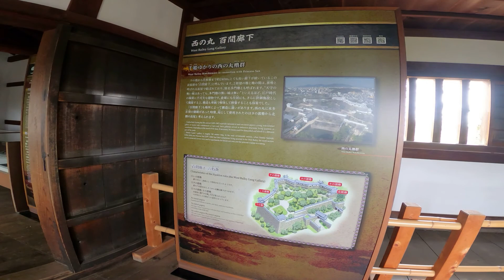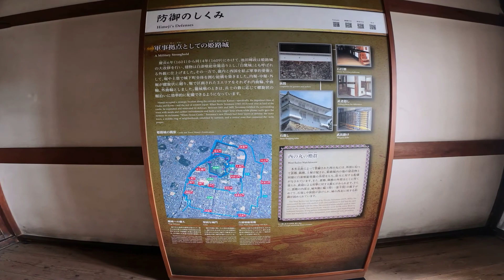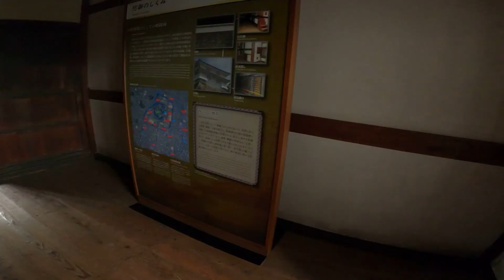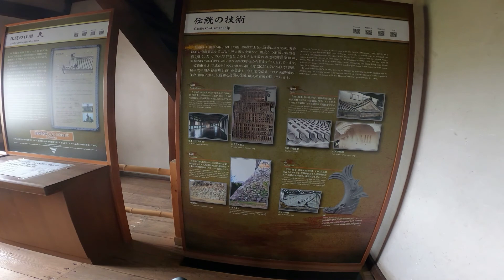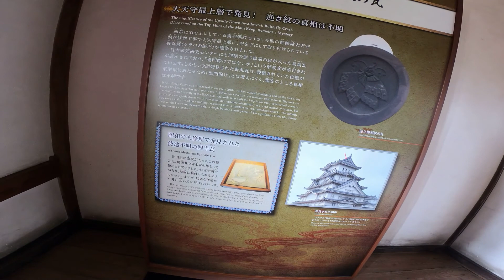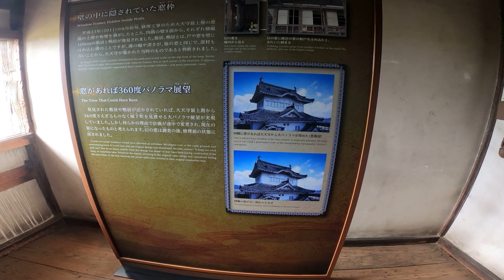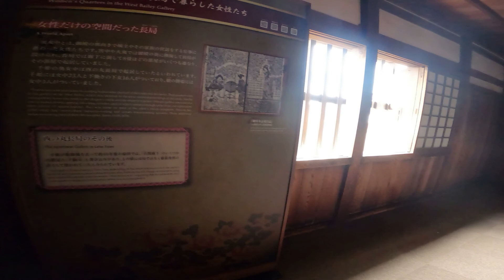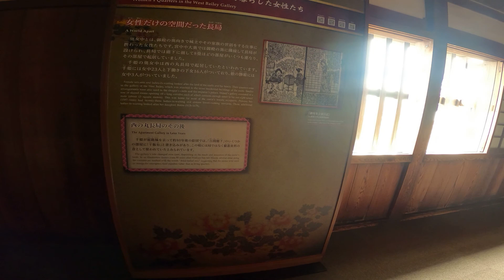姫路城 西の丸 百間廊下を歩いてみた。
レンズの汚れは心の汚れｗ
2021/04/12 岡山の後姫路泊して姫路城観光へ行って来ました